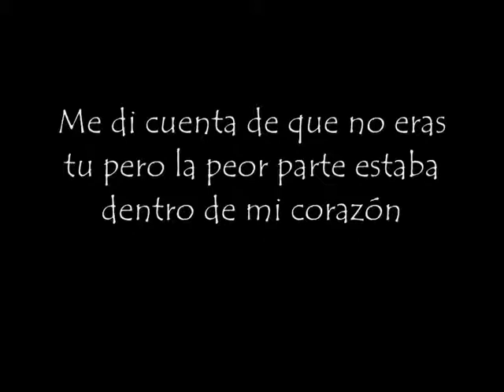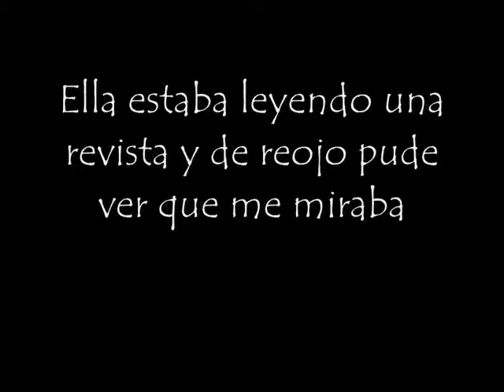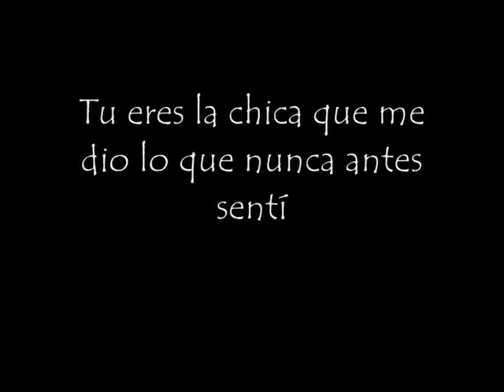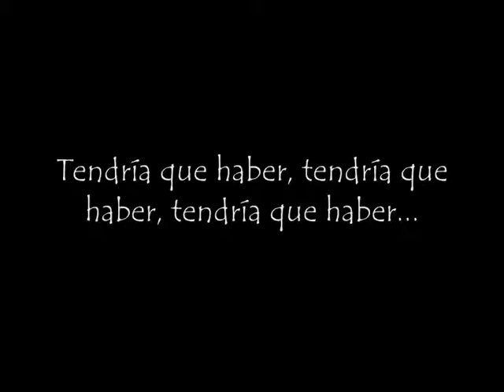The Takeover- Honor Society (Substitulos en Español)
The Takeover - Honor Society (: